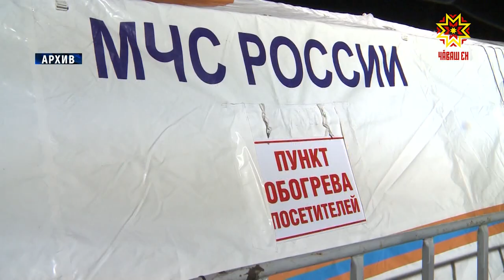Вместо «крещенских» морозов - мокрый снег с дождем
На термометре плюсовая температура и вместо «крещенских» морозов  - мокрый снег с дождем. Погода в середине января удивляет, и, по прогнозу синоптиков,   такая картина сохранится до выходных. Как погодные условия могут повлиять на проведение одного из главных ритуалов крещенских праздников — купания в иордани? Расскажет моя коллега Наталия Мальчикова.